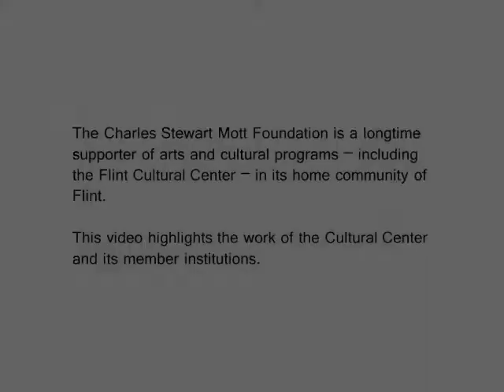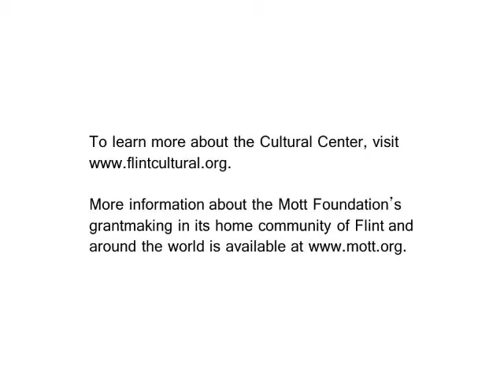Hometown Grantmaking in Flint - Flint Cultural Center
When Charles Stewart Mott created his foundation in Flint, Michigan, in 1926, it was with a keen interest in the well-being of his adopted hometown. That commitment to Flint continues today, as highlighted in this video on the Foundation's grantmaking related to arts and culture in Genesee County.